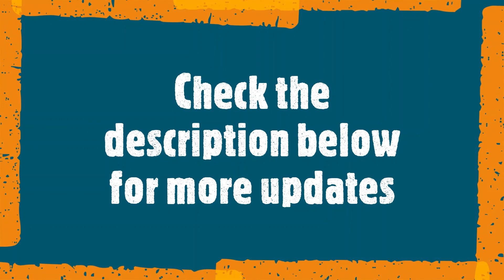THE IMMORTAL /BULGASAL- Lee Jin Wook / Kwon Na Ra/ Lee Joon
Drama: The Immortal/Bulgasal
Country: South Korea
Episodes: 16
Airs:
Original Network: tvN
Duration: 60 min.
Content Rating: 15+ - Teens 15 or older
Photos taken from google photos for more information about the drama please